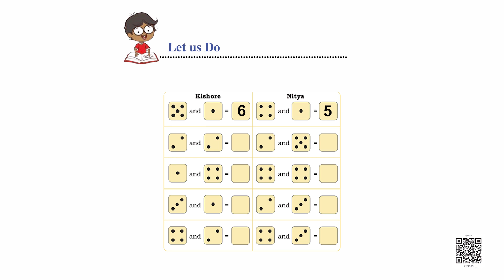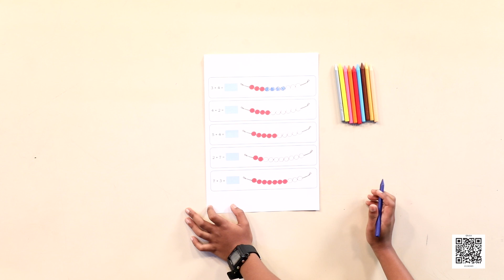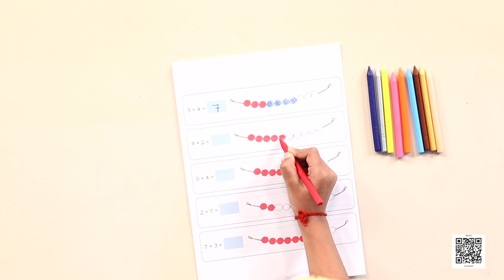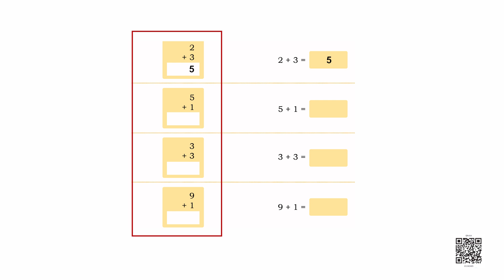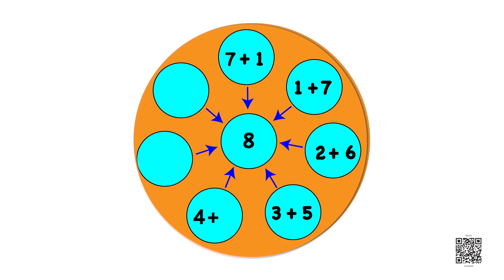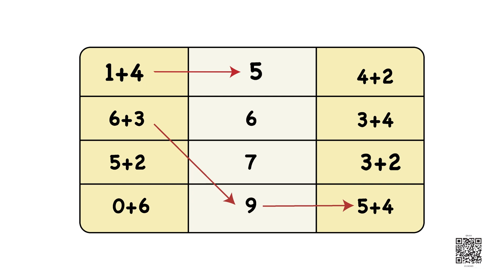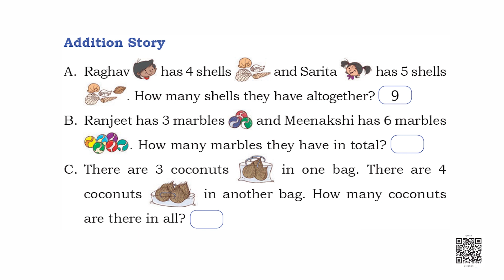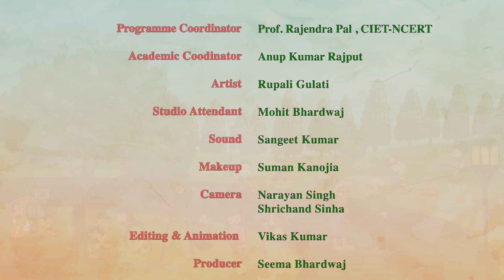NCERT Class- 1 Maths Chapter: How Many? - Ep-2